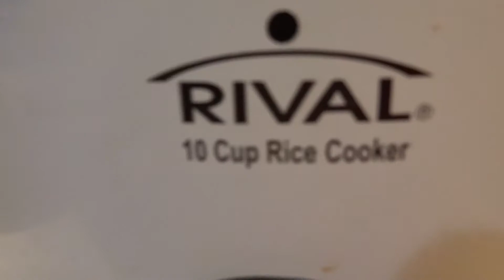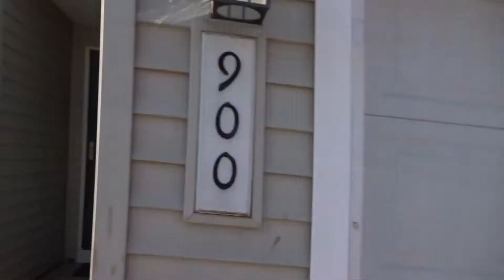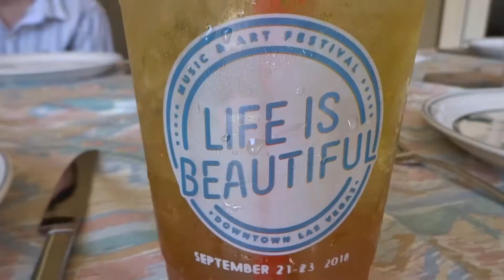OH WHAT A BEAUTIFUL DAY! A Day In The Life Of Vi - Family Vlog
Join me for A Day In The Life Of Vi & Family...making memories every moment!!  This is footage from  September 7-9th 2018!

I cannot apologize enough for NOT posting this video back in September!!  It is now November ~hides~ I did not realize that this video was never made public...but, there you have it!
Things are going good here at the Rumenapp household, the weather's nice and we're still hacking away at the projects that need to get done here!  I have plans to hook Ladreddah (my car) up with some custom plates, so it looks like a trip to the DMV is in order...hopefully it won't take too long!  On Saturday, it was another sunny day outside, so we tacked the yard work and gave both of the cars a once over, so they are all shiny again!  I had an eventful evening reading a couple of books and staying up really late playing DnD (Dungeons and Dragons) with the family!  Sunday, starts with another glorious sunny day and an invite for breakfast at the parentals (though not the breakfast we were expecting, it was none the less, great!  Football season is upon us, so Homie has plonked himself in front of the tv and I have plans to sit next to him reading one of my million books I have!

Music used in (order of appearance):

♪ Canon in the Key if Hip-Hop (Sting) by Young Mozart
♪ Speak (Inst) by I Will Never Be The Same
♪ Blue Bird (Inst) by Jess Penner
♪ Put It Back (Inst) by Eric Cross
♪ Dangerous Game (Inst) by Juliet Roberts
♪ Canon in the Key if Hip-Hop (30 second edit) by Young Mozart